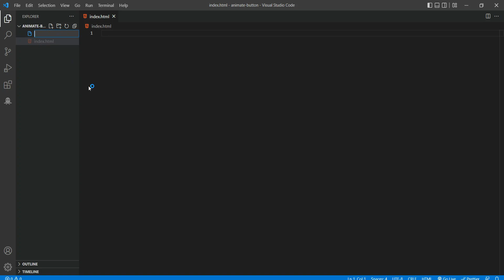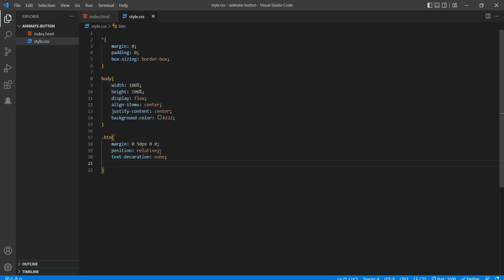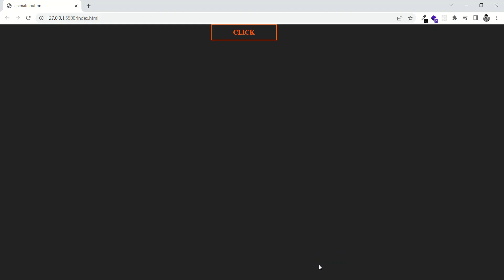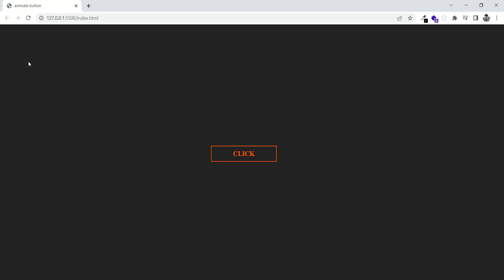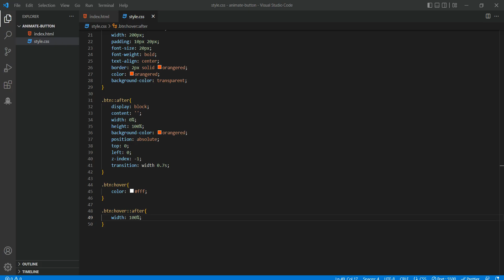how to build an animated button / CSS / HTML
build an creative animate button with html and CSS